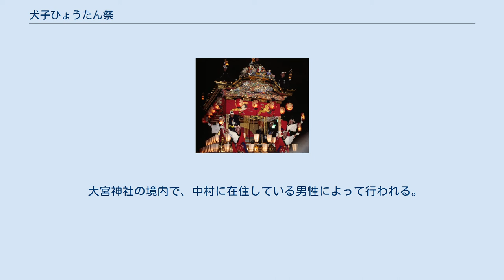犬子ひょうたん祭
犬子ひょうたん 犬子ひょうたん祭（いんごひょうたんまつり）は、熊本県山鹿市に鎮座する八坂神社（大宮神社境内社）の祭事。
正式名は「祇園祭」。
 毎年6月15日、ひょうたんを抱えた子犬を模して作られた新粉細工（しんこざいく）のお守り「犬子ひょうたん」が授与され、無病息災を願う多くの参詣者が厄除けとして買い求める。
 また、山鹿では古来この祭礼の日を「初かたびら」と言い、この日から浴衣を着始める習慣がある。
 祭礼の名は、疫病退散に効験のあった子犬（神の使いとされる）の伝承に由来する。
この伝承は、京都の祇園社（八坂神社）の神霊を山鹿の阿蘇品家に勧請した際にそばについてきた子犬をかたどってつくったという説と、同家で祀っていた祇園社を大宮神社へ勧請した時、神輿の後に子犬がついてきて離れず、神社についたらいつの間にか姿が消えていたのに因んでつくるようになったという説とがある。
 犬子ひょうたん祭の由来についての紙芝居が上演される。
大宮神社の境内で、オリジナルの紙芝居を作られている｢ひょうたん会｣のメンバーによって行われる。
 大宮神社の境内で、中村に在住している男性によって行われる。
回数は年によって異なるが、奇数回行われる。